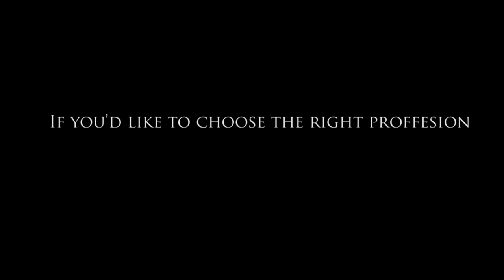Join other creative souls at BFM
Starring: Allan Kress, Lisl Mikko, Martin Orumaa, Bogdan Yanakov, Airi Altnurme, Andres Kask
Director and writer: Ilina Perianova
Based on the original idea by: Ermins Baltais
Produced by: Ilina Perianova, Elisa Johanna Känd
DOP: Ermins Baltais
Production designer: Kristen Raudkats
Costumes: Maarja Pabunen
Sound design by: Daniel Picón
Edit by: Dila Uzsut
Special effects by: Akseli Virtanen
Background Tallinn by: Dante Harbridge Robinson
Make up by: Lydia Feodora Jakson
Sound recording: Paula Vals
1AC: Emils Skrivelis
1AD: Enrico Rodriguez Barone
Gaffer: Kadri Nikopensius
Script supervisor: Dirk Hoyer
Thanks to : Katariina Rebane, Terje Kahr, Sarah Johanna Kelder, Anne Sverdlik